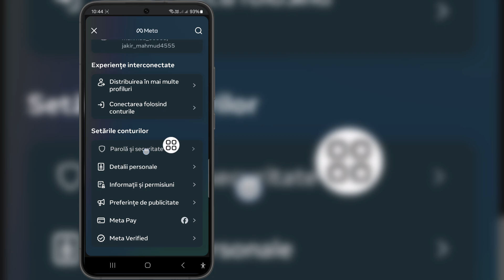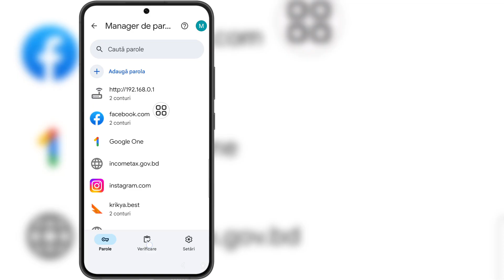Cum să vă vedeți propria parolă Facebook 2024 | Vizualizați parolele Facebook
Dacă sunteți în căutarea unui videoclip despre Cum să vă vedeți propria parolă Facebook - Ultima actualizare 2024 | Vizualizați parolele Facebook, aici este!

 În acest videoclip vă voi arăta Cum să vă vedeți propria parolă Facebook - Ultima actualizare 2024 | Vizualizați parolele Facebook. Asigurați-vă că vizionați videoclipul până la sfârșit. Veți învăța Cum să vă vedeți propria parolă Facebook - Ultima actualizare 2024 | Vizualizați parolele Facebook. Este ușor și simplu de făcut de pe telefon.

 Ca | Abonare | Distribuie